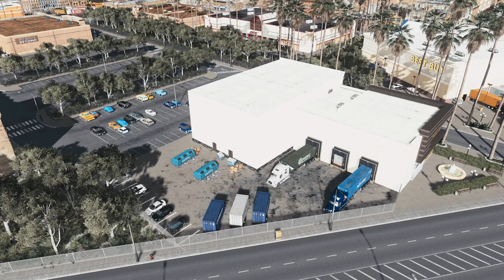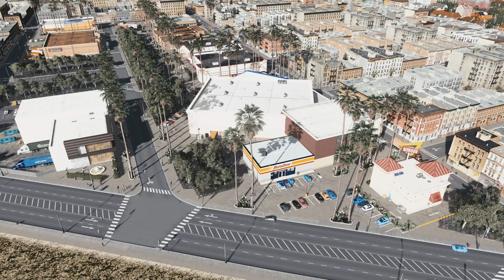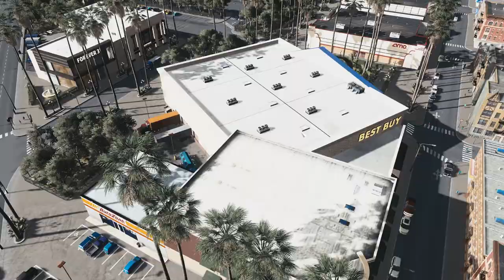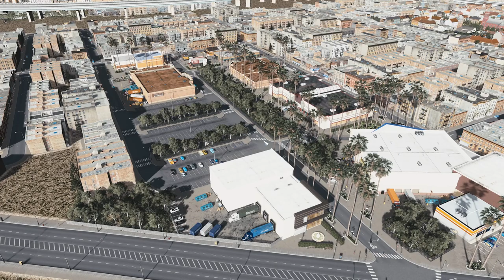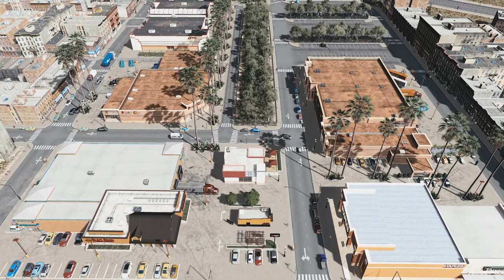Realistic Cities Skylines: Shopping Center and Movie Theater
Hey Everyone!

Welcome back to San Pedro my current detailed Cities Skylines series! In todays timelapse we will be building out a shopping center in the middle of our city. San Pedro was hurting for some more commercial areas so I had some fun adding this in and adding in a lot detail. We end up using a lot of unique buildings to create the shopping center, including a huge AMC theater asset which I absolutely love. I think we end up with a very interesting addition to our city and certainly a cool place for our cims to hang out! Let me know what you guys thought of the build down below!

00:00 Layout of Buildings
02:57 Loading Docks and Parking
04:15 Landscaping
07:14 Commercial Details
09:47 Mechanic and More Details
11:17 Lights and Decals
12:32 Liveplay
18: 32 Cinematics

Music Used (by order of appearance)
1: Good Times by Patrick Patrikios
2: Limo Ride by TrackTribe